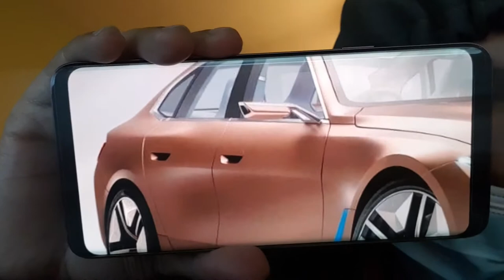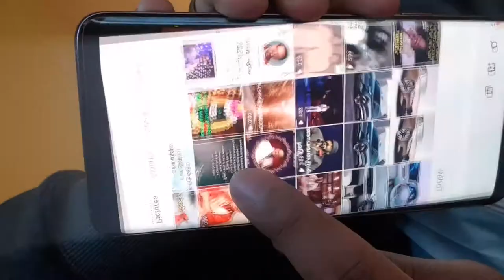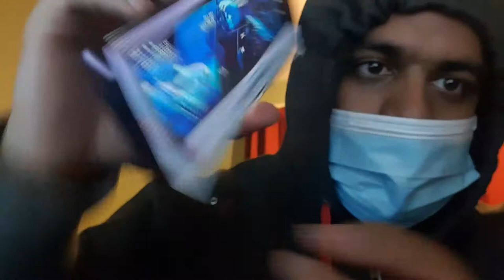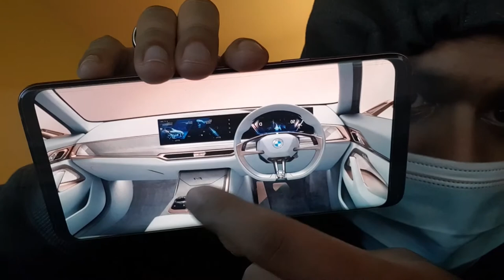Reacting To The New BMW i4 *EP3*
Hi guys,

In this video I am reacting to the new BMW i4, I'm in love with it and it looks very different to a normal BMW. Let me know if you guys like it and what you think of the car in the comments section down below.